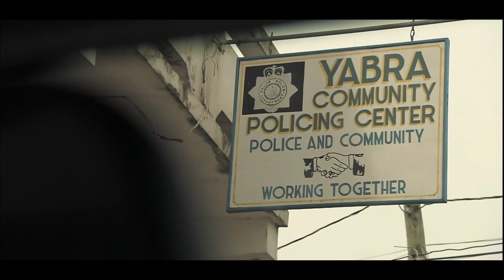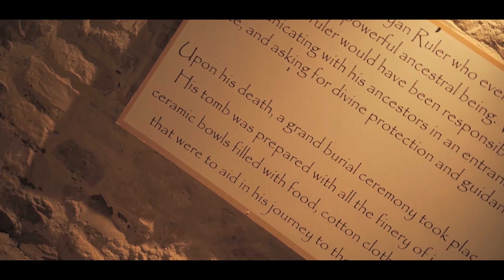KILLING SEASON Official Video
Jah Art bringing it once again. Asking some questions that most people don't consider. Who really profits from all the killing, blood spilling and violence??? You be the Judge, even if you hold a grudge. 1 LOVE to All the True Warriors & Queens that strive to make a difference ~ Ashe!!